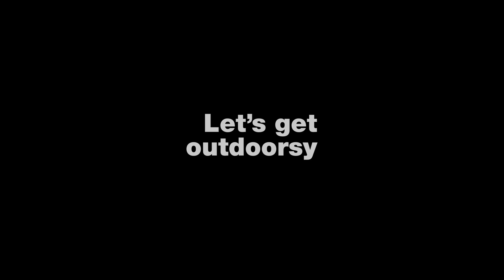O2 Let's get Outdoorsy